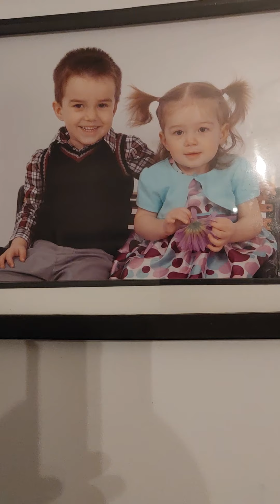I'm excited! Tons of signs from the Lord today!!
Exciting and joyous day with lots of signs of how close we are to the rapture!